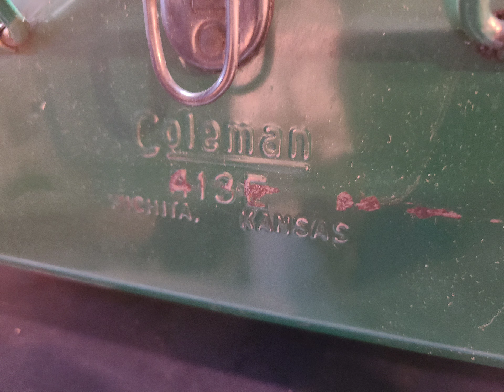Ultimate car camping cooking set up - compact kitchen